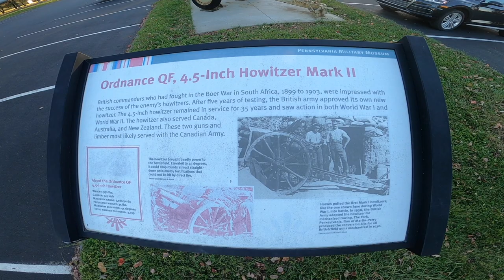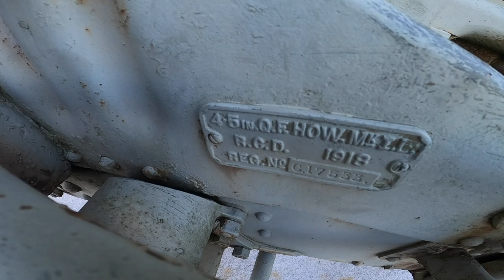ORDNANCE QF (Quick Firing) 4.5-INCH HOWITZER MARK II | at Pennsylvania Military Museum, Boalsburg Pa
Take a look at this Ordnance QF 4.5-inch howitzer Mark II on display at the Pennsylvania Military Museum, Boalsburg, Centre County, Pa.

The 4.5-inch howitzer was in service in both World War I and World War II.
The howitzer also served Canada, Australia and New Zealand.
This howitzer most likely served with the Canadian Army.

Horses pulled the first Mark I howitzers into battle.
In 1938, the British Army adapted the howitzer for mechanized towing.

The York, Pennsylvania firm of Martin-Parry produced the conversion kits for all British field guns mechanized in 1938.

QF stands for "quick firing", a British term for ordnance that fires ammunition with a metal (usually brass) cartridge case containing the propellant charge.
The cartridge case also provides obturation, or sealing of the chamber.

This howitzer was the largest calibre of British QF field artillery ordnance.

Apart from extensive experimentation with shell and rifling designs, two problems slowed development; both were howitzer-specific issues.

The first was the need for an adjustable quick firing recoil system to prevent the breech striking the ground when fired at high elevation angles.

The second was the suitable design for a range scale in yards able to accommodate a choice of propelling charges.

The first was solved by use of a "cut-off gear" that allowed 40 in (1,000 mm) of recoil when the barrel was horizontal but only 20 in (510 mm) when it was at 45 degrees of elevation.

The second led to the range scale being designed for charge four and a "range rule" provided to convert the actual range for other charges to a false range set on the charge four scale.

The gun carriage was designed to be towed behind a limber and six horses; the lower carriage comprised a box trail.

The QF 4.5 fired a separate round (i.e. shell and cartridge were loaded separately).
The barrel was of built-up type, with a horizontal sliding-block breech.

A limited traverse saddle supported the elevating mass and a shield.
It was designed for one-man laying with both traverse and elevation controls and sights on the left.

The recoil system was below the barrel and used a hydraulic buffer with a hydro-pneumatic recuperator to return the barrel to its firing position.

The Ordnance QF 4.5-inch howitzer was the standard British Empire field (or ‘light’) howitzer of the First World War era.

It replaced the BL 5-inch howitzer and equipped some 25% of the field artillery.
It entered service in 1910 and remained in service through the interwar period and was last used in the field by British forces in early 1942.

The QF 4.5-inch howitzer was used by British and Commonwealth forces in most theatres, by Russia and by British troops in Russia in 1919.

Its calibre (114 mm) and hence shell weight were greater than those of the equivalent German field howitzer (105 mm); France did not have an equivalent.

In the Second World War it equipped some units of the BEF and British, Australian, New Zealand and South African batteries in East Africa and the Middle and Far East.

The Pennsylvania Military Museum and 28th Division Shrine is located on Business 322 in Boalsburg, three miles east of State College. It is one of 26 historic sites and museums on the Pennsylvania Trail of History, administered by the Pennsylvania Historical and Museum Commission (PHMC).